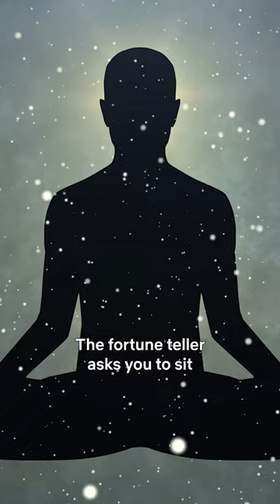Which element are you mastering? 🔥